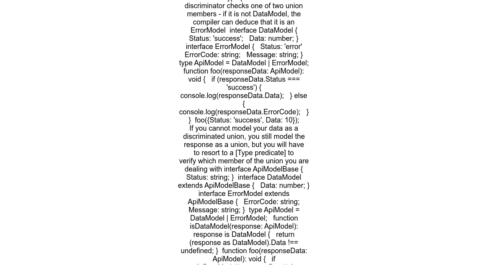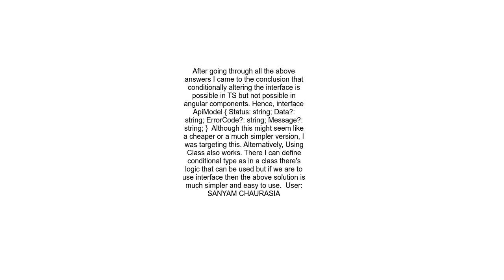How to conditionally change the type in typescript in angular